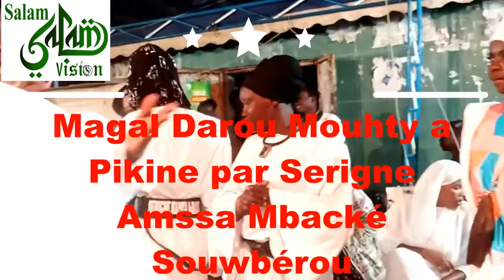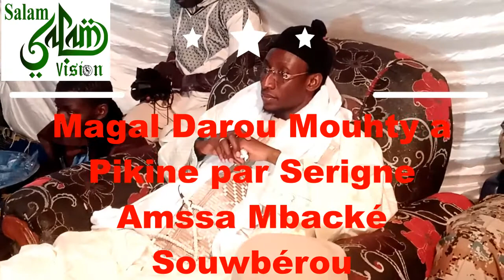Magal Darou Mouhty a Pikine par S. AMSSA Mbacké Souwbérou kébétu senegal afrique jeune actualité..